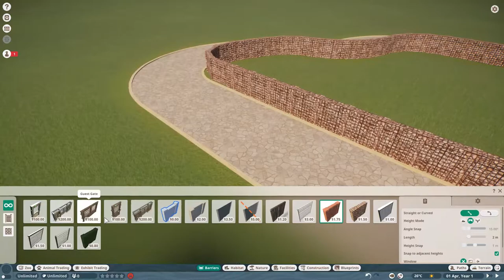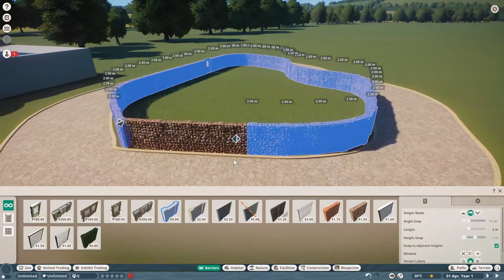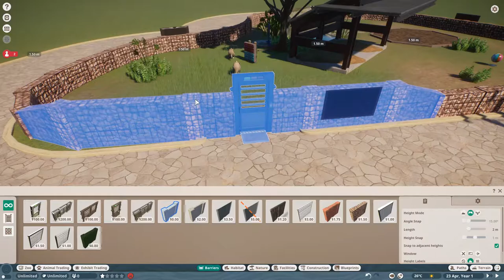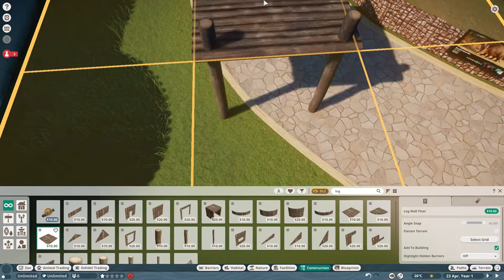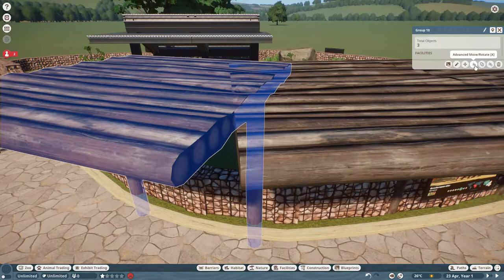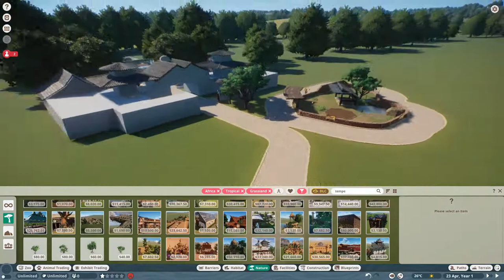BIKIN KANDANG AARDVARK YANG INDAH!!~YomanZoo#02~Planet Zoo Indonesia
BIKIN KANDANG ARDVARK YANG INDAH!!~YomanZoo#02~Planet Zoo Indonesia